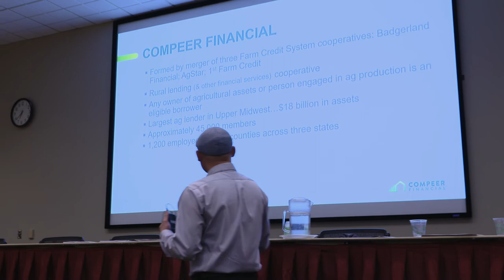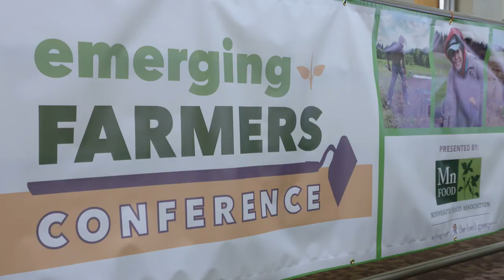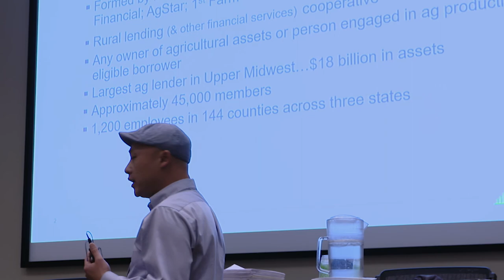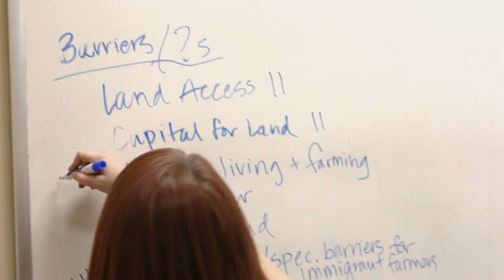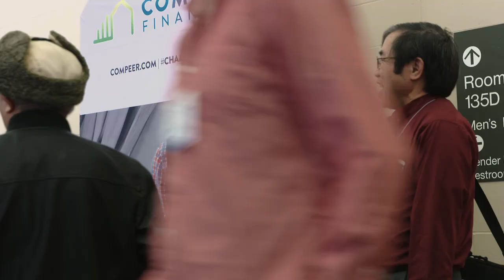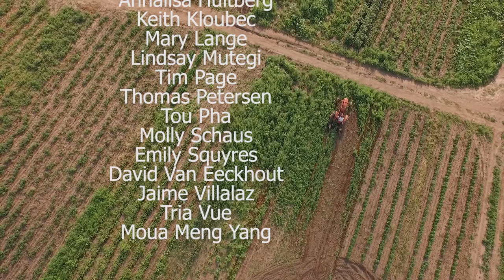Emerging Farmers Conference 2018 - Summary video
The 2018 Emerging Farmers Conference, formerly known as the Immigrant and Minorities Conference was held this year on January 26 and 27th in St Paul, MN. The conference  provides training for small scale farmers and connects them to valuable agricultural resources.  This year, farmers from 6 states were registered.